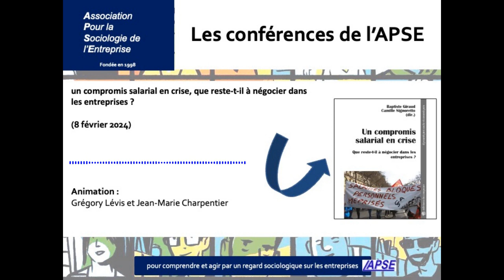[Podcast] Un compromis salarial en crise. Que reste-t-il à négocier dans les entreprises ?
Dans le cadre des réflexions de l’atelier APSE sur le thème du syndicalisme et du dialogue social, nous avons organisé une rencontre-débat avec Baptiste Giraud, maître de conférences en science politique à Aix Marseille Université et chercheur au LEST et Camille Signoretto, maîtresse de conférences en économie à l’Université de Paris et chercheuse au LADYSS, autour de l’ouvrage qu’ils ont co-dirigé « un compromis salarial en crise, que reste-t-il à négocier dans les entreprises ? » (éditions du croquant, 2023).

Lors de cette rencontre-débat, nos invités ont évoqué avec nous la reconfiguration des contextes et des pratiques de la négociation collective en entreprise au travers d’enquêtes statistiques et de terrain. Ils ont discuté de l’intérêt de repenser ensemble les recompositions des relations professionnelles et des contextes socio-économiques du rapport salarial.
- Quelles sont les réalités du dialogue social aujourd’hui dans les entreprises ?
- Les salariés et leurs représentants peuvent-ils encore avoir voix au chapitre dans la construction du rapport salarial ou sont-ils réduits à subir la domination des marchés ?
- Quels compromis salariaux sont possibles dans un capitalisme en mutation ?

Animation par Grégory Lévis et Jean Marie Charpentier.

Retrouvez également un entretien avec Baptiste Giraud et Camille Signoretto sur le site Nonfiction :